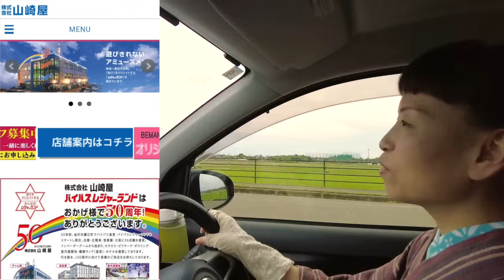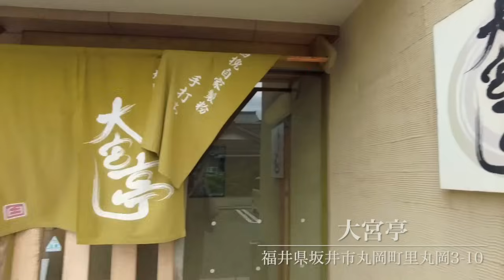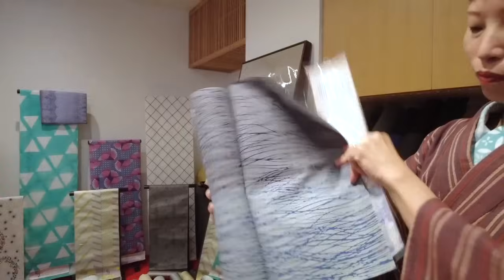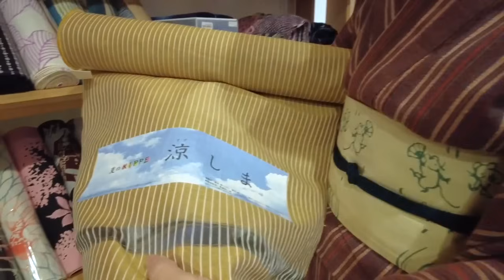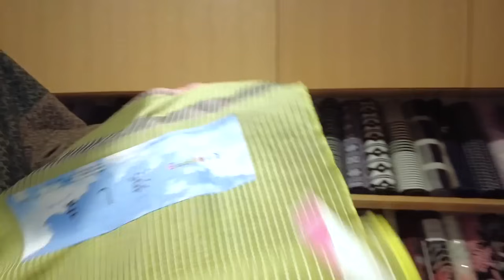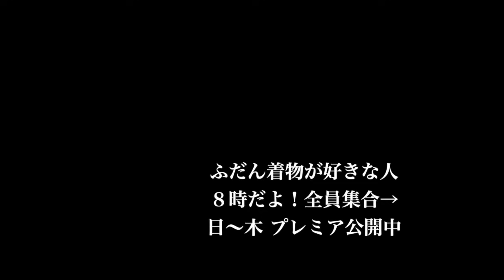もたはんさんの夏のよそおい展に行ってきました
普段着きものもたはん | 着物初心者の人でも安心して相談できる着物専門店

久々に福井県にある呉服屋さん、もたはんさんに行ってきました👍店内には、着やすそうな夏物の反物がワサワサあります。夏物は痛むので、今着てて気に入ってる夏着物は、たぶんあと10年保たないだろうなぁ…そう感じてて、次は何にするかなぁとアンテナを高くしてるんです。